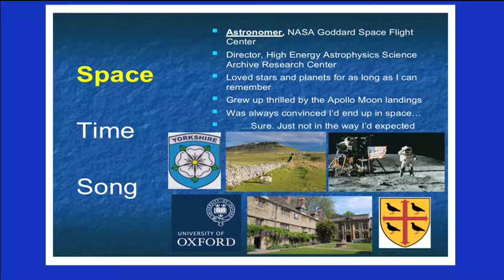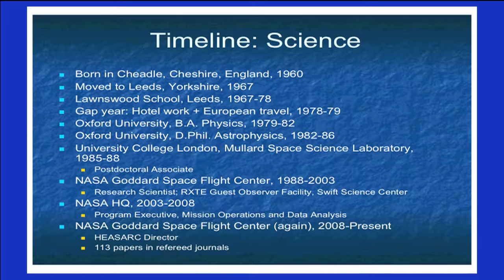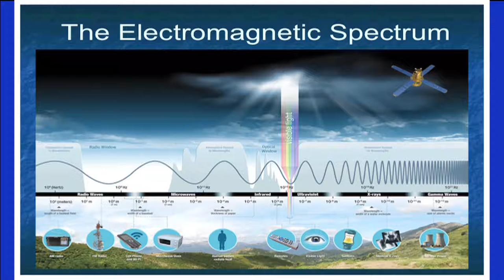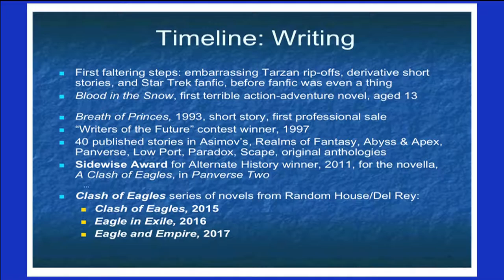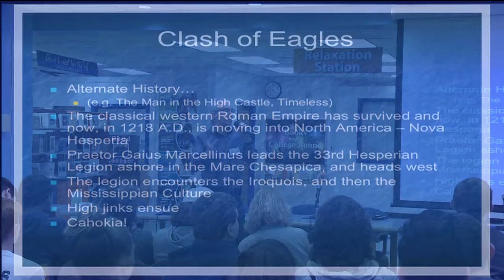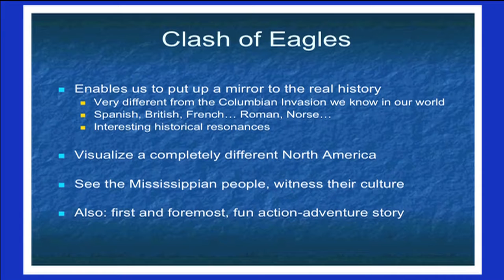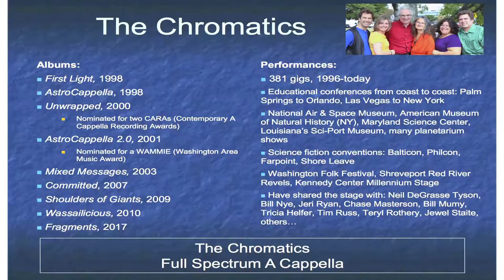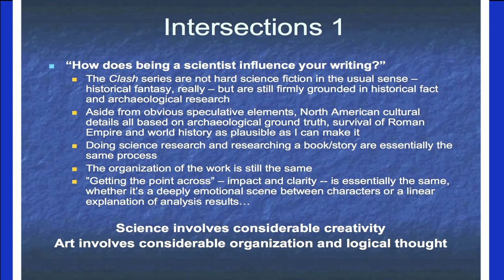Sept 2018 Chesapeake 1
Dr. Alan Smale, Author "Clash of Eagles"